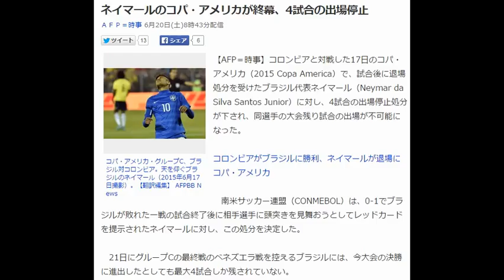ネイマールのコパ・アメリカが終幕、4試合の出場停止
ＡＦＰ＝時事 6月20日(土)8時43分配信

コパ・アメリカ・グループC、ブラジル対コロンビア。天を仰ぐブラジルのネイマール（2015年6月17日撮影）。【翻訳編集】 AFPBB News
【AFP＝時事】コロンビアと対戦した17日のコパ・アメリカ（2015 Copa America）で、試合後に退場処分を受けたブラジル代表ネイマール（Neymar da Silva Santos Junior）に対し、4試合の出場停止処分が下され、同選手の大会残り試合の出場が不可能になった。

コロンビアがブラジルに勝利、ネイマールが退場に コパ・アメリカ

　南米サッカー連盟（CONMEBOL）は、0-1でブラジルが敗れた一戦の試合終了後に相手選手に頭突きを見舞おうとしてレッドカードを提示されたネイマールに対し、この処分を決定した。

　21日にグループCの最終戦のベネズエラ戦を控えるブラジルには、今大会の決勝に進出したとしても最大4試合しか残されていない。

　意外なほど厳しい制裁を受けたネイマールは、処分への異議が認められない限り、今大会で再びプレーすることはできない。ネイマールには罰金1万ドル（約122万円）も科されている。

　CONMEBOLはまた、この試合で得点をしたジェイソン・ムリージョ（Jeison Murillo）に頭突きをしようとしたネイマールを突き飛ばし、こちらも退場処分となったコロンビアのカルロス・バッカ（Carlos Bacca）に、2試合の出場停止を科している。